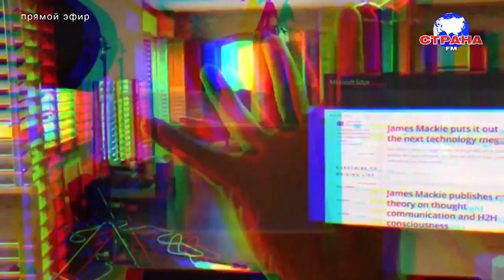В гостях у Страны FM Марина Ильинская